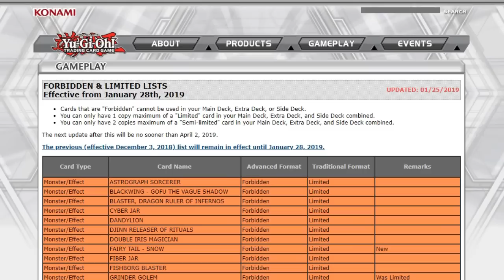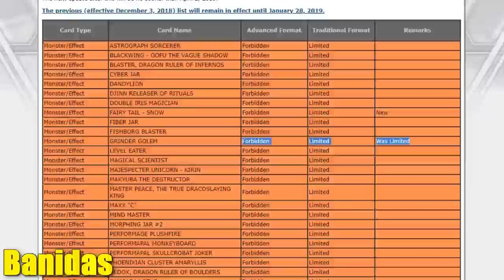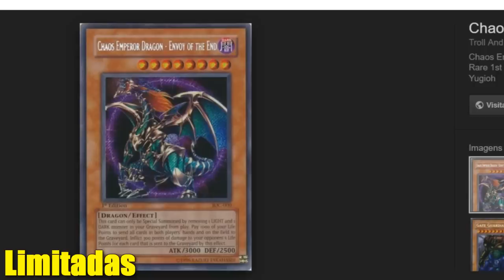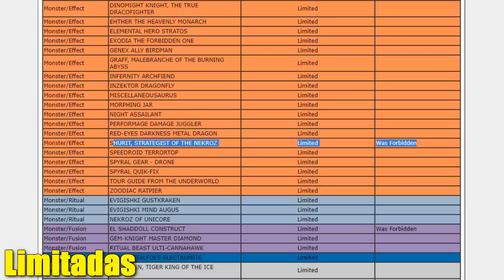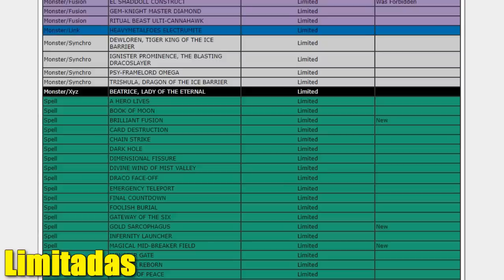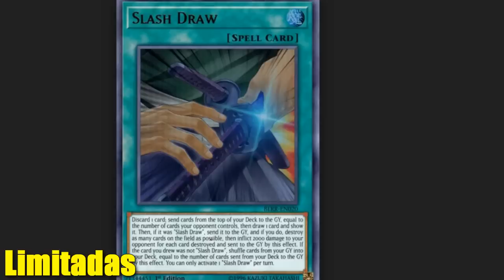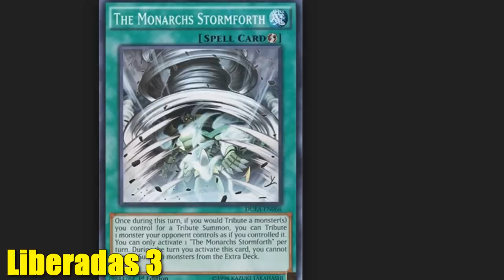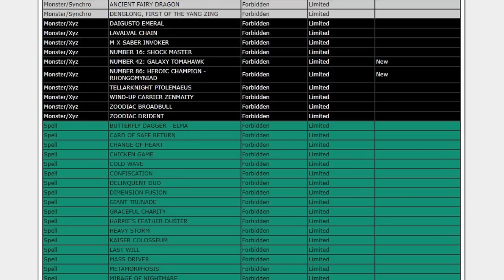YU-GI-OH BANLIST JANEIRO 2019! SHADDOL E NEKROZ DE VOLTA!!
NOVA BANLIST DE YU-GI-OH DE JANEIRO 2019!!